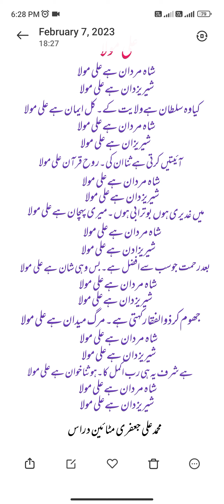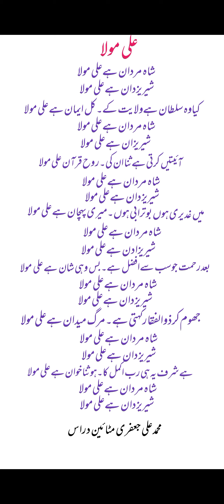شاہ مردان ہےعلی مولا۔شیریزدان ہءعلی مولا ایک اردو منقبت